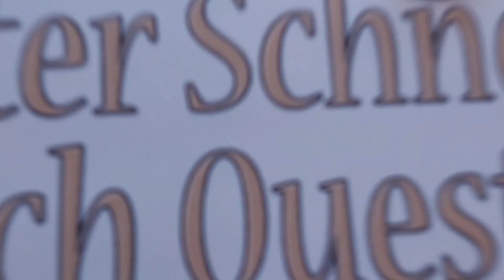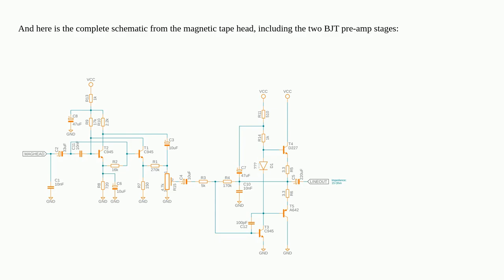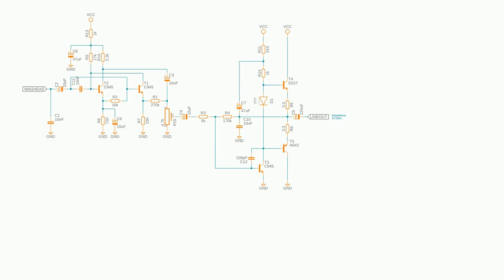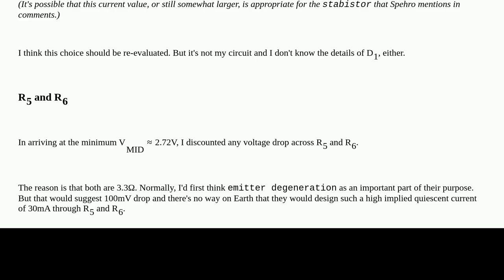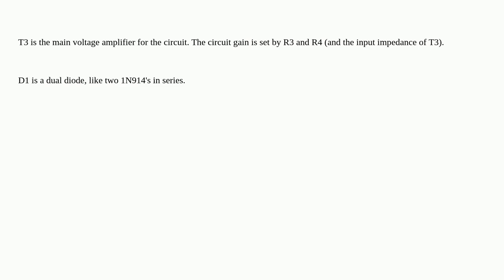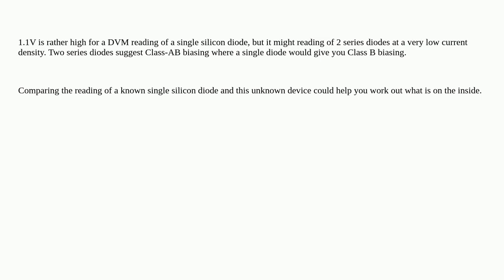Electronics: What's this vintage diode(?) from the 1970s?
What's this vintage diode(?) from the 1970s?

A special thanks goes out to the community

  vintage identification